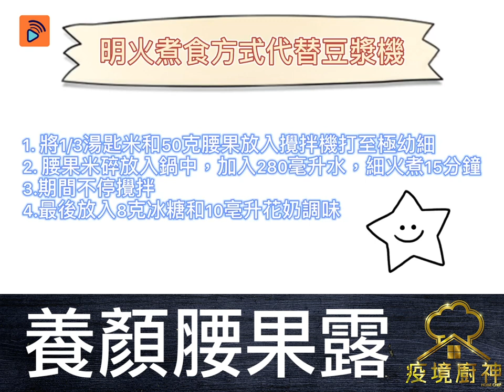疫境廚神｜【養顏腰果露】想整腰果露 覺得無從入手？用豆漿機打之前仲要炒香加米 跟住整就學得識！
在家煮餸抗疫，開心Share仲有錢賺？！TVB首個全網絡綜藝節目《疫境廚神》為各位在家抗疫嘅觀眾提供一個煮食交流平台！
喺你嘅煮餸影片加上hashtag 疫境廚神，同其他人分享你嘅廚藝啦！

今次嘅《疫境廚神》教大家整養顏腰果露！呢款中式甜品一啲都唔難做，只要有部豆漿機，細路都識整！片裡仲提供用明火嘅做法，就算冇豆漿機都一樣照整！

要成為《疫境廚神》，不論年齡、菜式、有冇參加過，只要上一條片長10分鐘以內嘅片上呢個網址就得：

如果被揀中，除咗大家都可以喺網上各平台見到你嘅大作之外，香港嘅朋友會有300蚊bigbigshop現金劵獎勵添！而馬來西亞/加拿大/新加坡嘅朋友，亦會有當地嘅購物禮券㗎！心動不如行動，馬上投稿，成為《疫境廚神》！

睇過啦！